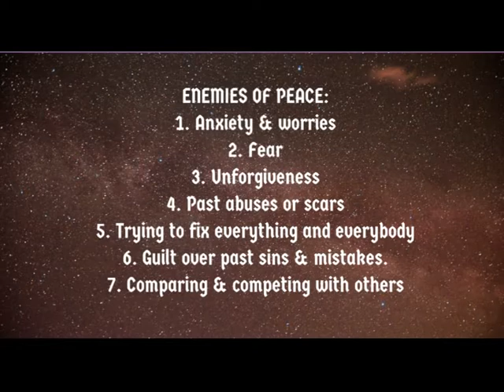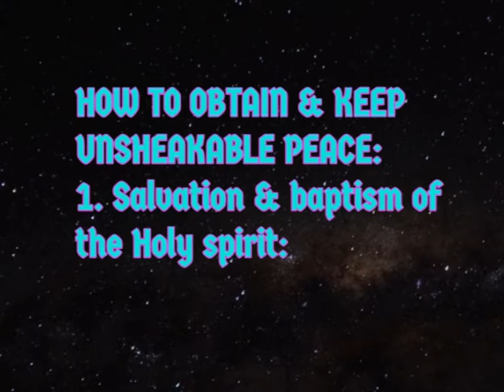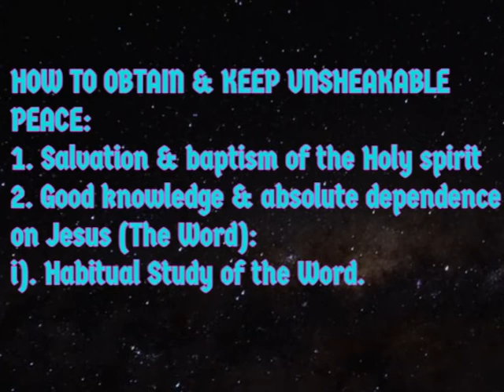Divine Release Devotional #11 By Rev. Mike E. Odiase